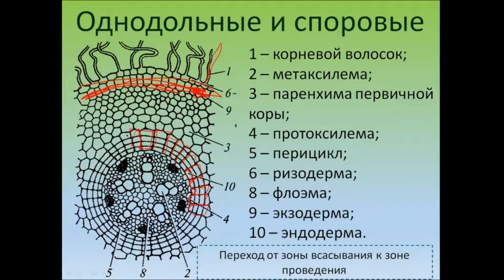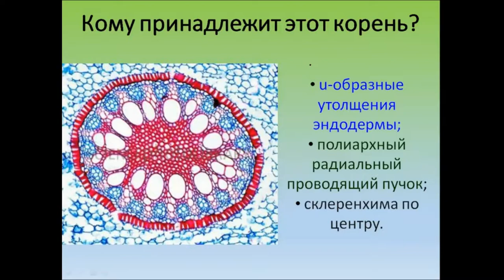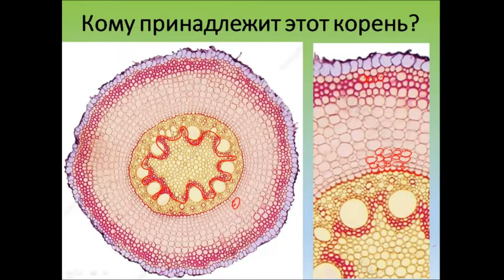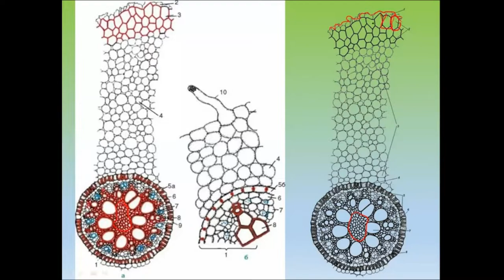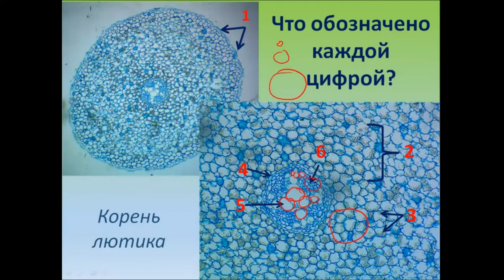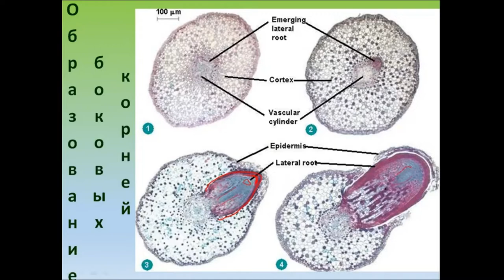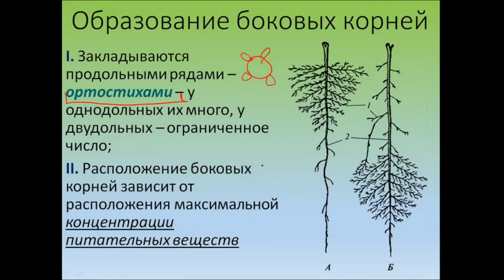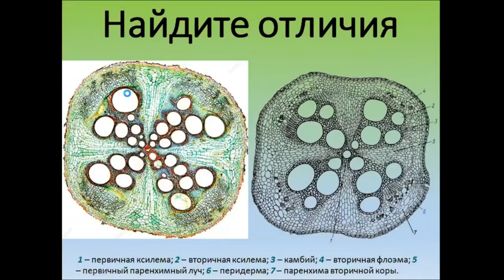Однодольные и споровые. 7 урок по онлайн-кружку по биологии по теме:"Ботаника".